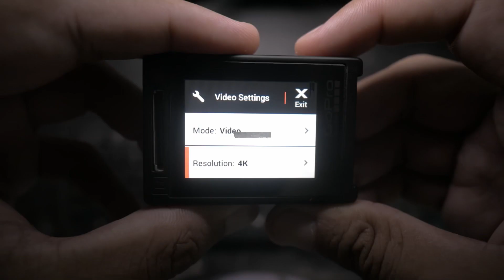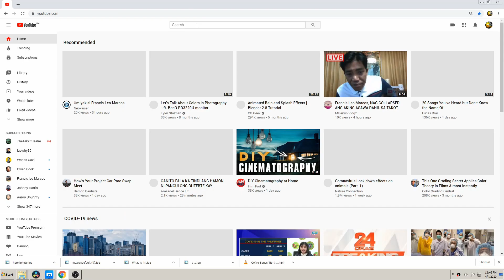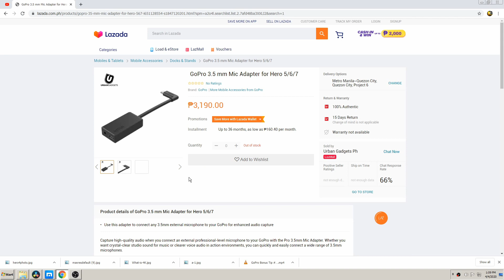WHY I'M STILL USING GOPRO HERO 4 SILVER? NOT HERO 9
WHY I'M STILL USING GOPRO HERO 4 SILVER THIS 2020?

In this short video, I will be "sort of" reviewing an old action camera. Yes, it has been almost 5 years since I purchased my GoPro Hero 4 Silver and I am still using it right now. In fact, I built a 20000 subscriber Youtube channel with just this camera. Anyway, ito yung review ko para sa mga naghahanap ng budget friendly action camera for 2020.

WHY I'M STILL USING GOPRO HERO 4 SILVER THIS 2020? NOT HERO 9

Gears Used:

Panasonic Lumix G85 + Olympus 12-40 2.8